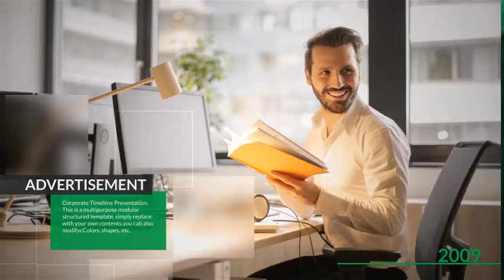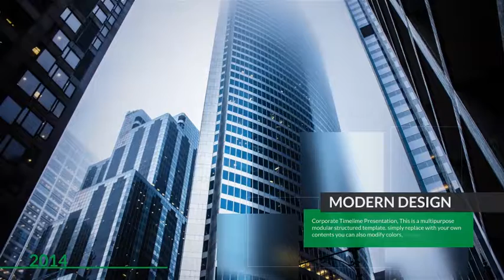Business Timeline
This modern multipurpose template is perfect for Design showcase, corporate slides, architecture, food business, weddings etc.